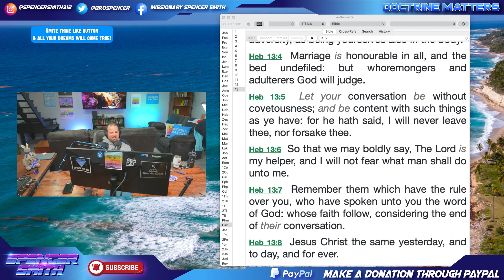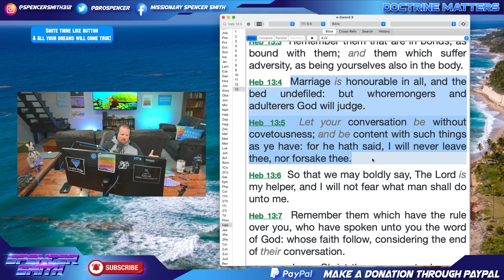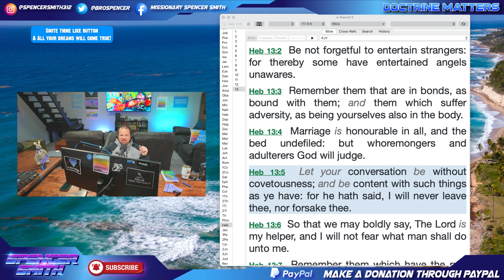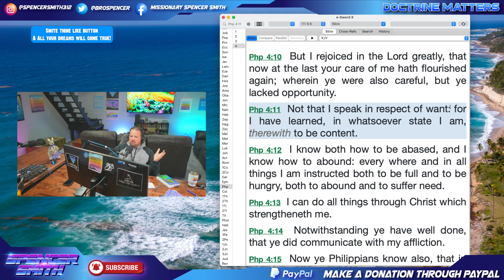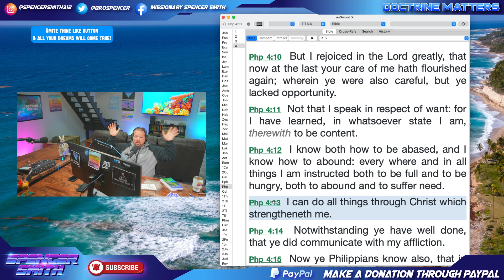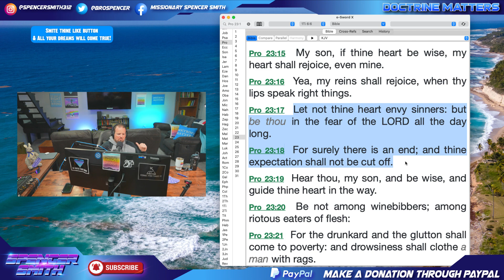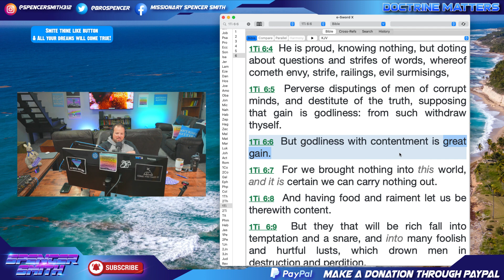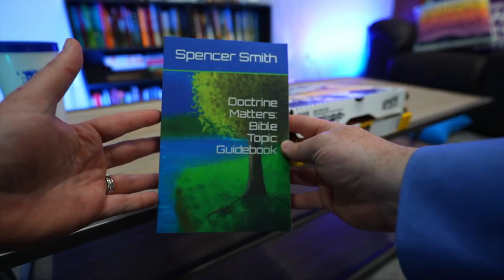What Does The Bible Say About Contentment?